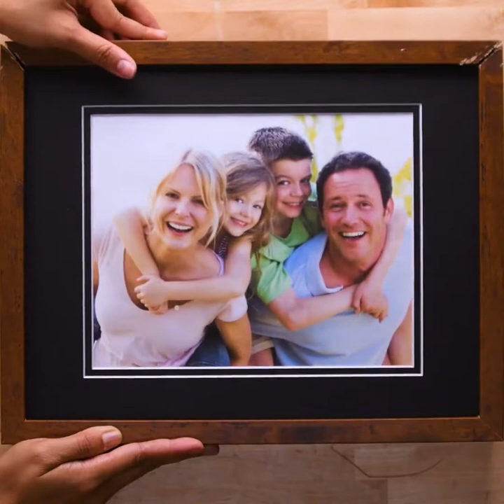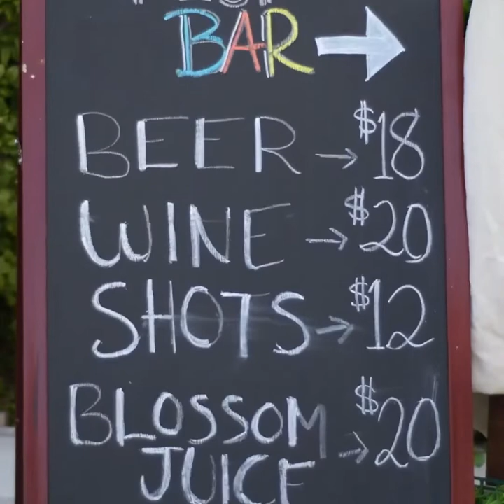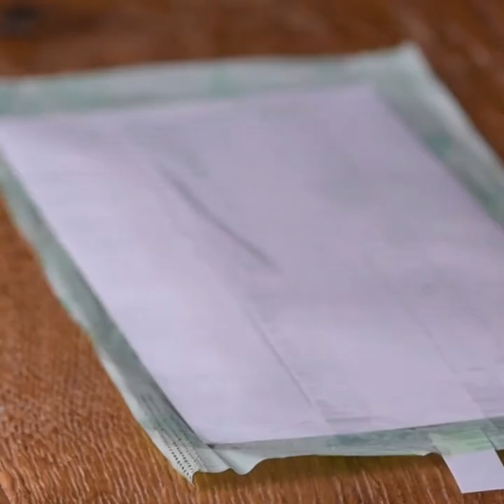These 6 hideaway hacks are too clever to keep secret!